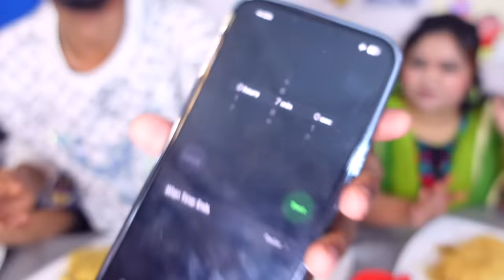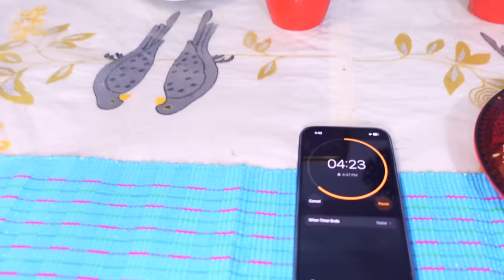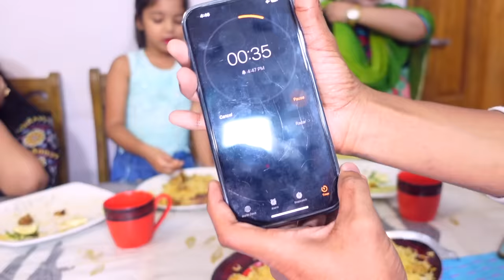কাচ্চি বিরিয়ানী খাওয়ার প্রতিযোগিতা | Food Challenge | Kacchi Challenge | Mehedi Hassan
Add Me On Snapchat :- mehedihassanzz
Assalamualaikum
Hello Guys This Is My Official Youtube Account ' Mehedi Hassan '

*** ANTI-PIRACY WARNING ***
This content is Copyright to Mehedi Hassan. Legal action will be taken against those who violate the copyright of the following material presented!